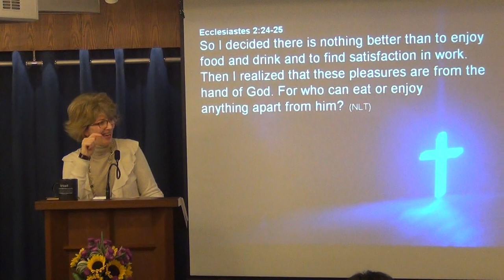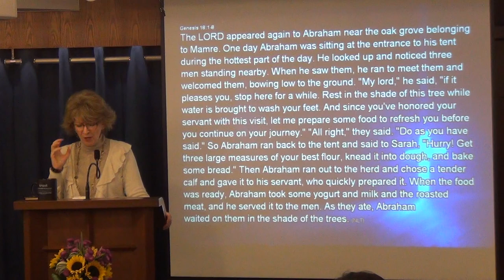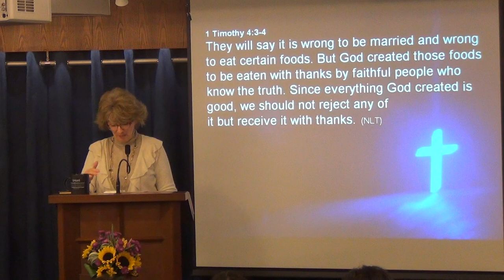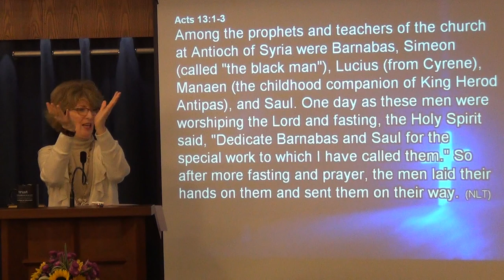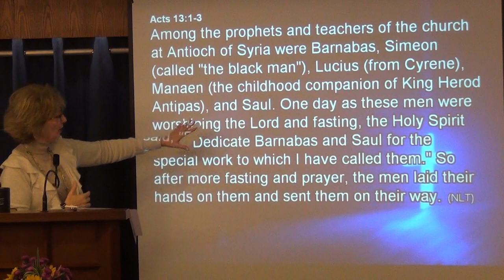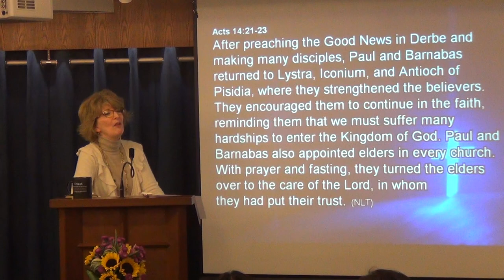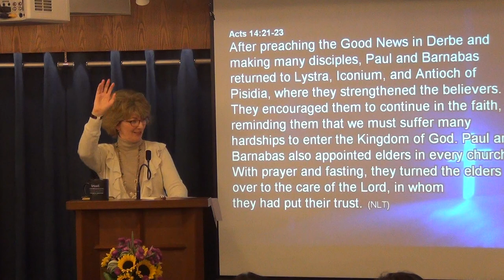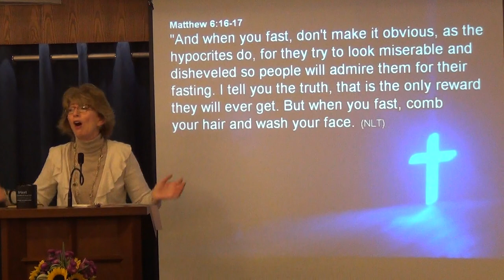Fasting - A Neglected Discipline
Is fasting something reserved for the Old Testament long ago? Find out how fasting can transform your prayer life into a richer experience with God.
Sunday Sermon - Pastor Jennifer Nolin - 12 January, 2014